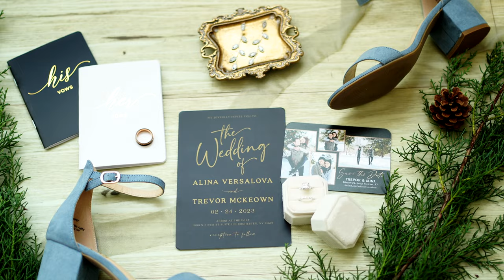Alina & Trevor Arbor at the Port Teaser Trailer Candidly Kierra Productions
Alina & Trevor Arbor at the Port Teaser Trailer
Candidly Kierra Productions